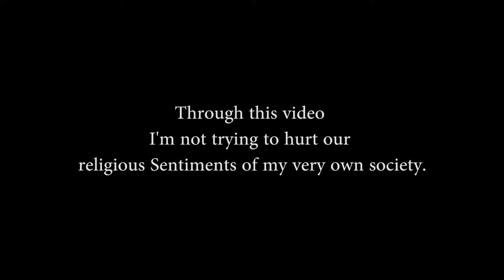SHORT FILM - GANESH VISARJAN & THE AFTERMATH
Support Hemant Shootkar by Donating
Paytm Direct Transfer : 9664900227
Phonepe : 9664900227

Movie : Ohh My God
Song: Mere Nishaan
Singer: Kailash Kher, Meet Bros Anjjan
Lyricist: Kumaar
Music Director: Meet Bros Anjjan
Music Label: T-Series

This song is the copyrighted property of its owner(s). I don't mean to earn any money from this video. This cover is created out of love and respect for the creator of this song

MUMBAI GANPATI VISARJAN SOHALA 2017
MUMBAI GANPATI DHOL TASHA
MUMBAI GANPATI DJ DANCE
MUMBAI GANPATI LIVE
MUMBAI GANPATI AAGMAN SOHALA 2017
MUMBAI GANESH DARSHAN 2017
MUMBAI GANESH UTSAV
MUMBAI KHETWADI GANPATI
LALBAUG GANPATI DARSHAN 2017
CHICHPOKLI CHA CHINTAMANI 2017
LALBAUG CHA RAJA 2017
CHINCHPOKLI CHA CHINTAMANI AAGMAN SOHALA 2017
KHETWADI GANPATI 2017
FORT CHA RAJA 2017
FORT CHA ICCHAPURTI GANESH 2017
GANPATI VISARJAN 2017
MUMBAI GANPATI VISARJAN AT GIRGAON CHOWPATTY 2017
LALBAUG CHA RAJA VISARJAN
KHETWADI CHA GANRAJ
LALBAUG CHA RAJA AARTI
KHETWADI CHA RAJA
KHETWADI 12TH LANE
GIRGAON CHA RAJA
MUMBAI GANPATI FESTIVAL
MUMBAI GANESH UTSAV
MUMBAI GANESH DARSHAN
GANPATI VISARJAN
GANESH VISARJAN
MUMBAI GANPATI FESTIVAL
GANPATI DHOL TASHA PATHAK
LALBAUG BEATS
GANESH VISARJAN
MIRAVNUK GANPAT
VISARJAN MIRAVNUK
LALBAUG CHA RAJA VISARJAN 2017
CHICHPOKLI CHA CHINTAMANI VISARJAN 2017